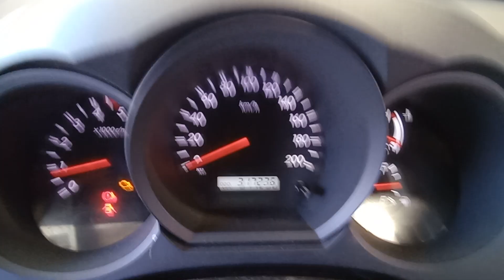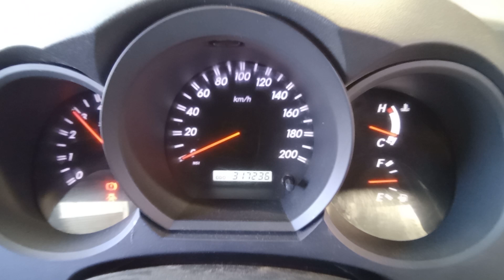DISMANTLING 2010 TOYOTA HILUX SR5 EXTRA CAB 4WD 3.0LT TURBO DIESEL WITH 5 SPD MAN C8050